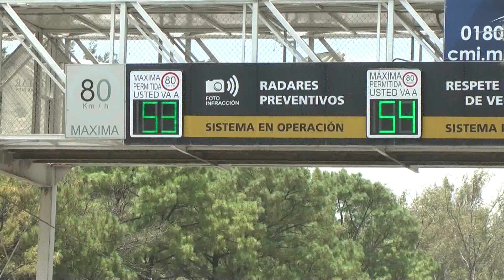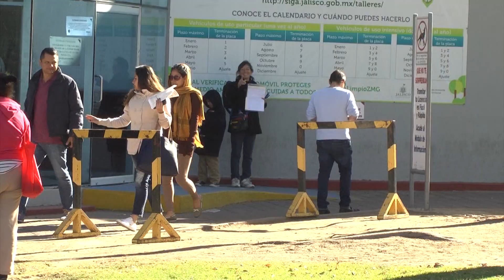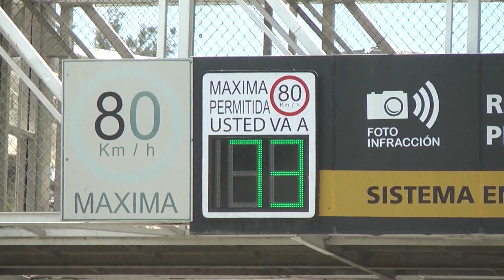Automovilistas impugnan fotomultas